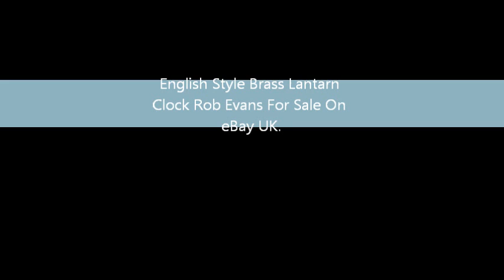English Style Brass Lantarn Clock Rob Evans For Sale On eBay UK.